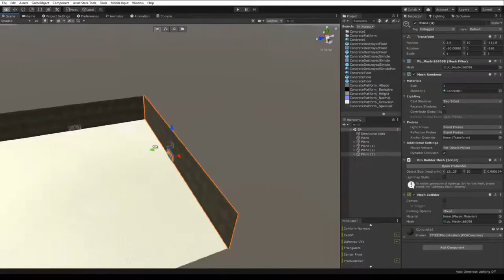Upcoming releases are to be revealed !!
- Siren Head The Project
- Slender man RE
- Slenderman 2018
- Slender man RE PC
- Camp Short Demo
- Her

Next game for Google play!
- ZO (the title is still in planning)